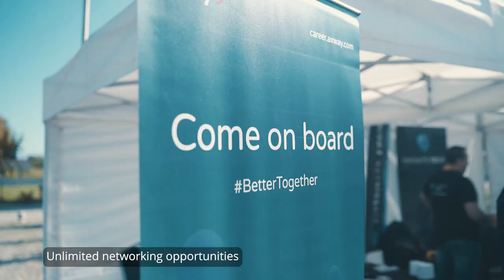QA: Challenge Accepted 007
QA: Challenge Accepted is a conference targeted towards enthusiasts, specialists and managers participating in software testing and software quality assurance. The event is initiated by the QA community in Bulgaria - for professionals from professionals.